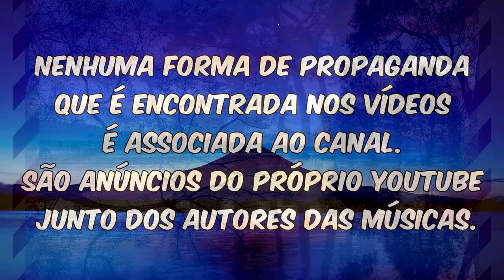Banda Cusm - Tua palavra